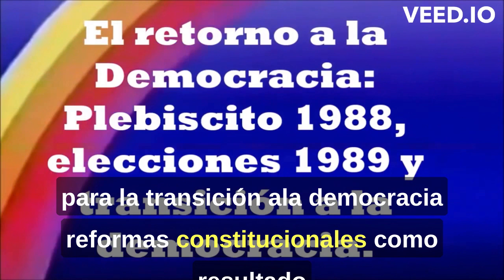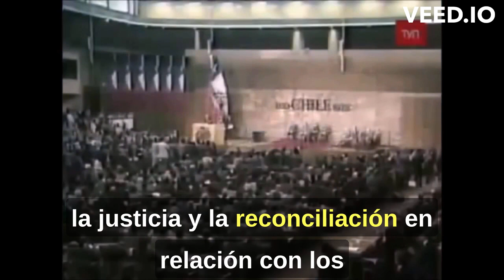¿Cómo chile recupero la democracia?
Plebiscito 'No' (1988): Chile decidió poner fin al régimen de Pinochet mediante un abrumador "No" en el plebiscito de 1988.
Negociaciones políticas (1989): Conversaciones entre el gobierno de Pinochet y la oposición sentaron las bases para la transición.
Elección de Aylwin (1989): Patricio Aylwin asumió la presidencia en 1990, marcando el retorno a la democracia.
Reforma Constitucional (1989): Reformas permitieron elecciones democráticas y terminaron con la Constitución de Pinochet.
Proceso de Justicia (1990s): Se investigaron y juzgaron violaciones a los derechos humanos cometidas durante la dictadura.
Elecciones Democráticas (1990 en adelante): Elecciones regulares consolidaron la democracia chilena.

Plebiscito de 1988: En un histórico plebiscito, Chile votó para poner fin al régimen de Pinochet, abriendo el camino a elecciones democráticas.
Diálogo Político: Negociaciones entre el gobierno y la oposición permitieron un proceso de transición ordenado hacia la democracia.
Elección de Patricio Aylwin: En 1989, Patricio Aylwin fue elegido presidente en las primeras elecciones democráticas en décadas, simbolizando el retorno a la democracia.
Reforma Constitucional de 1989: Se implementaron reformas a la Constitución, eliminando disposiciones autoritarias y estableciendo reglas para elecciones democráticas.
Proceso de Justicia: Se llevaron a cabo juicios y se investigaron las violaciones a los derechos humanos cometidas durante la dictadura, promoviendo la verdad y la justicia.
Consolidación Democrática: A partir de 1990, Chile celebró elecciones regulares para presidentes y parlamentarios, consolidando su sistema democrático.